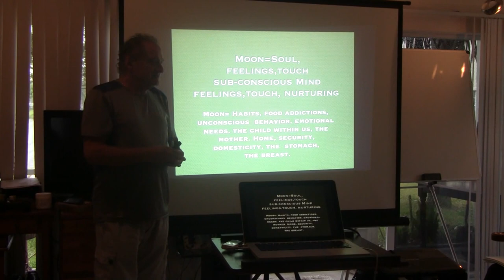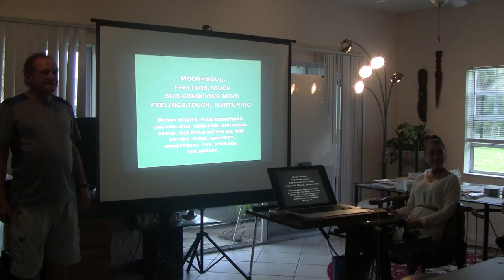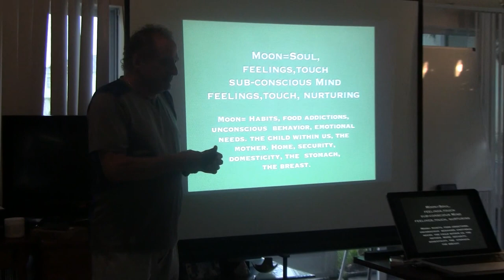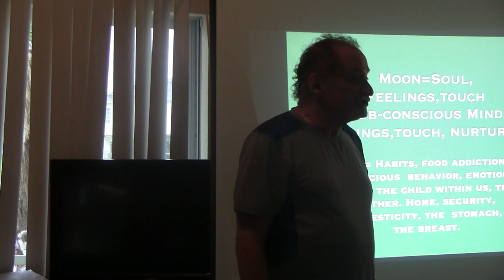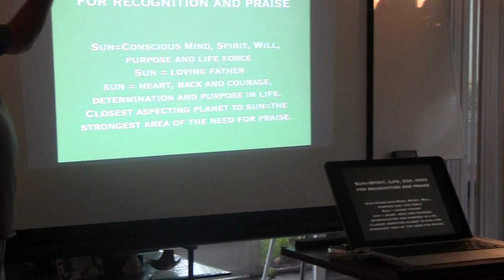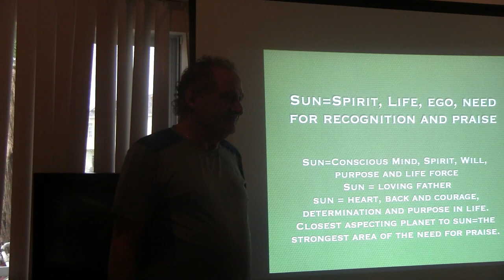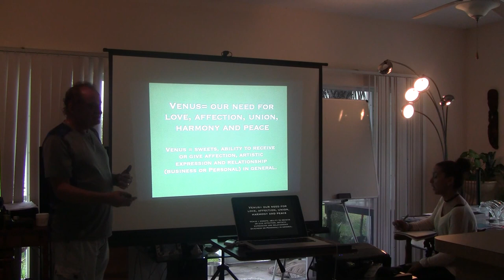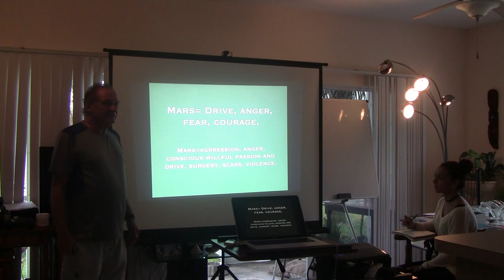Introduction: Advanced Astrology with Ron Watson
From the author of "The Greatest Story Never Told" - astrological wisdom and metaphysical mysteries -
As Within, So Without...